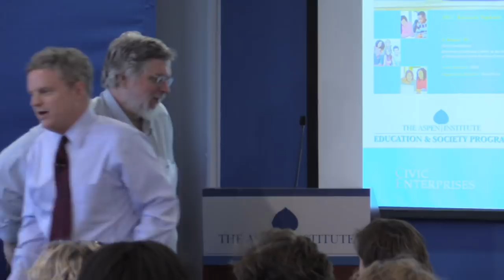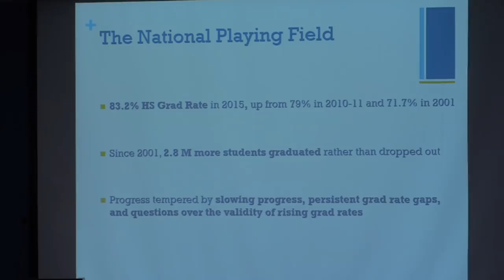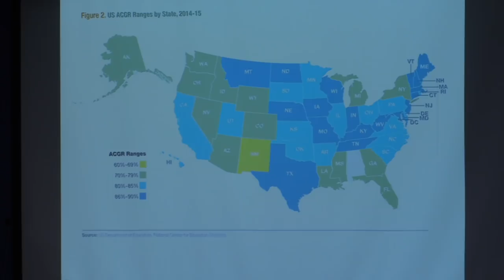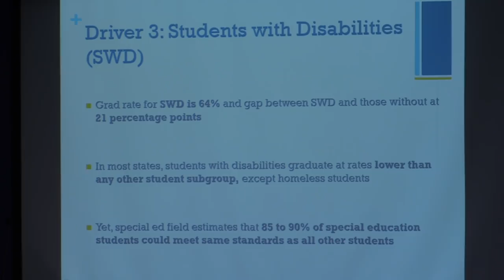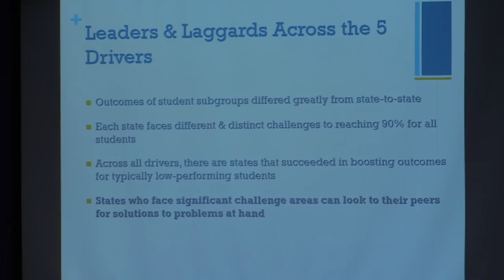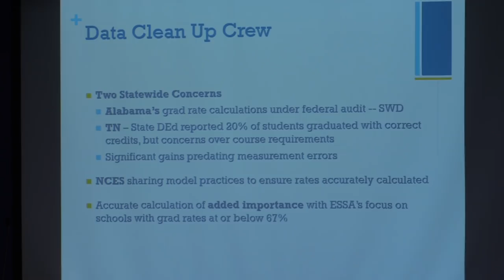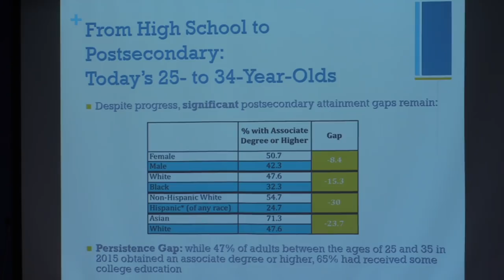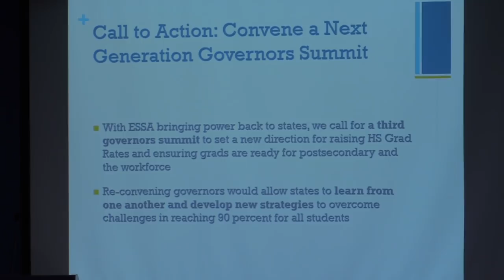The State of our GradNation: What will it take to get to a 90 percent grad rate for all students?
The Aspen Institute and the convening partners of the GradNation campaign – America’s Promise Alliance, Alliance for Excellent Education, Civic Enterprises, and the Everyone Graduates Center at Johns Hopkins - invite you to attend an event to learn more about the current state of high school graduation in our country.
The event will showcase the release of the 2017 Building a Grad Nation Report by Civic Enterprises and The Everyone Graduates Center, followed by a moderated panel conversation to address the key challenges associated with raising graduation rates, featuring voices from leaders on the ground and researchers in the field.